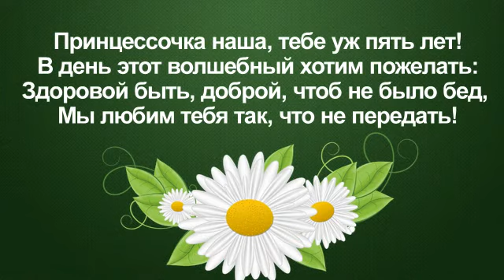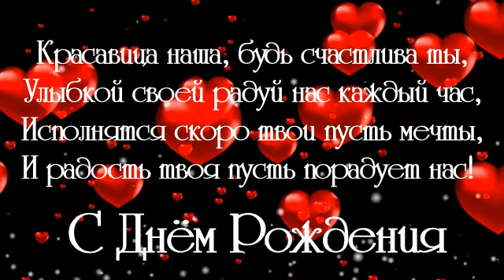ФОТО И ВИДЕО ОБРАБОТКА